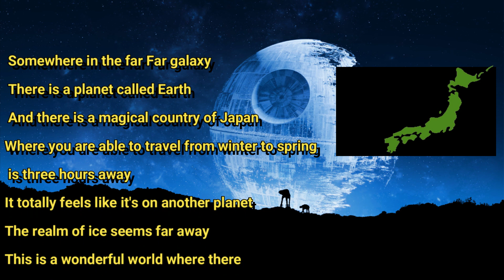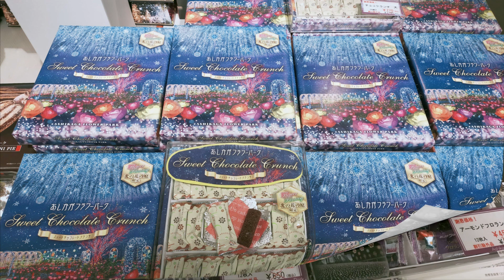Ashikaga Flower Park largest Illumination , family, japan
Ashigaka, Japan, Winter Illumination Event , Ashikaga Flower Park, family family friendly

And I wish you well.
May the Lord bless you
With the best of health.

I hope the stockings are hung
And you're filled with wonder.
There are so many surprises
For you to ponder.

May your children be merry
When Santa brings toys.
Some for the girls
And some for the boys.

I pray you have food
And plenty to eat:
Turkey and gravy
And lots of sweets.

I hope your family's there,
Friends and neighbors, too.
So merry Christmas
From all of us to all of you.